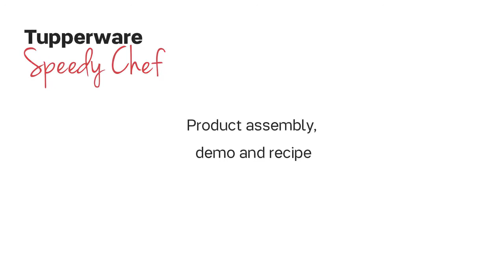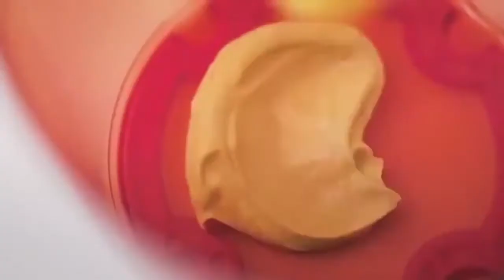Tupperware Speedy chef مضرب يدوي أسرع من الكهربائي